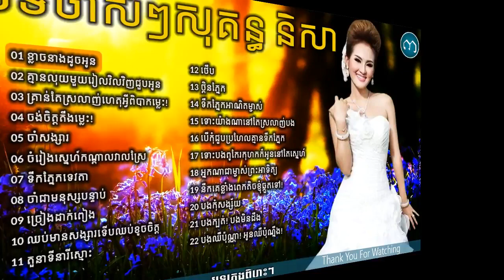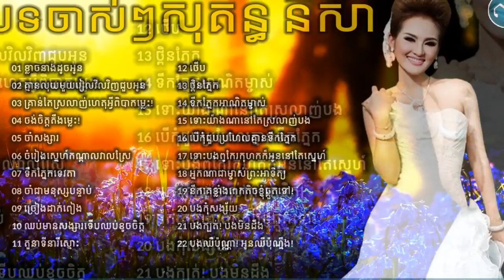សុគន្ធ នីសា បទចាស់ៗ,Sokun Nisa,old song Non Stop,New and Old Collection 2018 Vol HD11